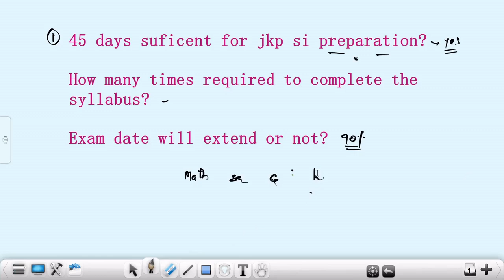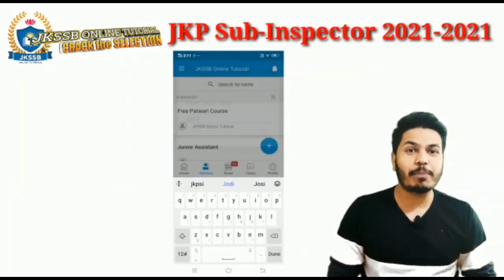Important Strategy to Prepare for JKP SI⭐⭐ Exam in 45 Days by Ajay Sir.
Hello Aspirants

In this video, Ajay Sir will discuss about the Important Strategy to Prepare for jkpsi exam in 45 Days - jkp si important strategy to prepare in 45 days.

Best Strategy to Prepare for jkpsi exam in 45 Days
how to prepare for jkpsi exam
jkpsi exam kaise prepare kre
How to start preparation for jkpsi exam
best strategy for crack jkpsi exam in 45 days